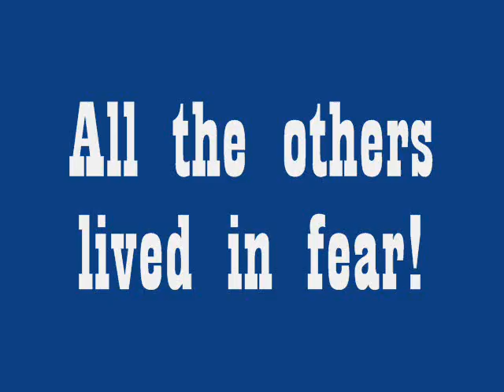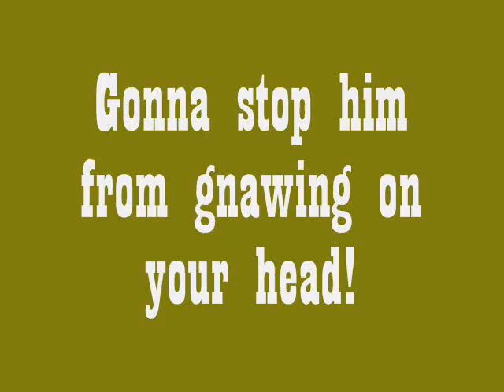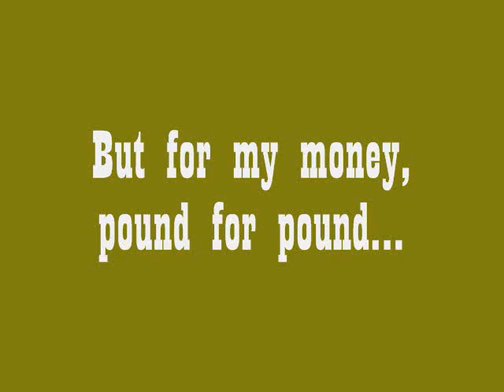Legend of the Honey Badger and the Wiener Dog (Original Song)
A new comedy song from Yet Another String Band which chronicles an epic showdown between two of nature's most fearless creatures: the honey badger and the wiener dog. Who emerges triumphant? Click to find out.